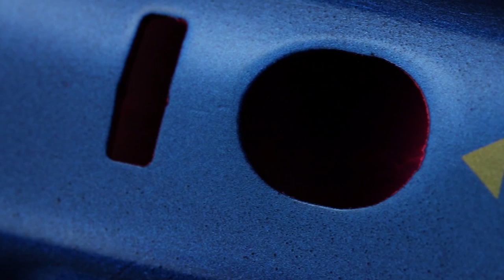SHIMANO OCEA SPOUTER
This innovative cup-faced surface lure has an internal chamber that mixes air and water to create a foamy rooster tail behind the head that the fish will fall in love with.